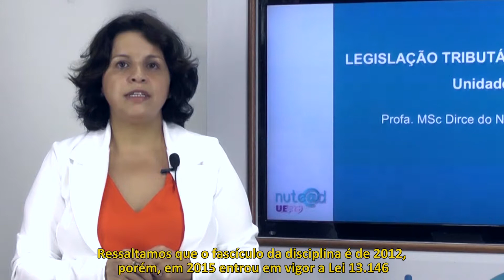Adm. Pub. - Legislação Tributária e Comercial - Unid. 03 - Profª Dirce do Nasc. Pereira